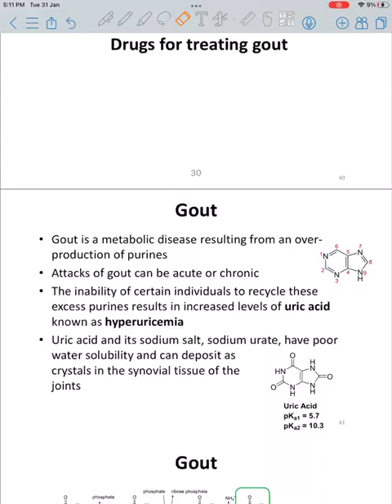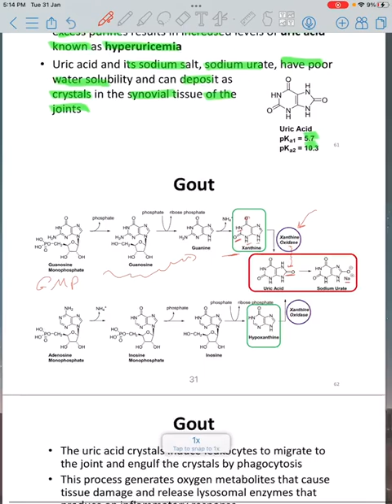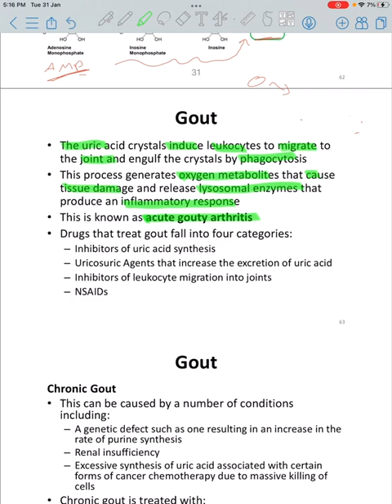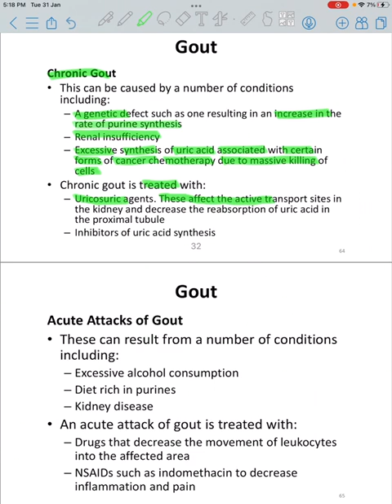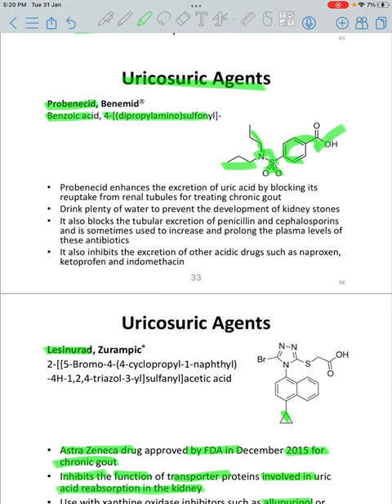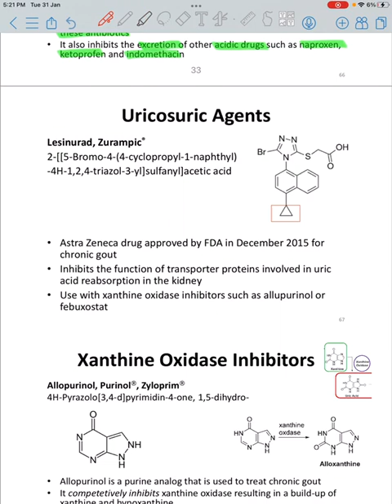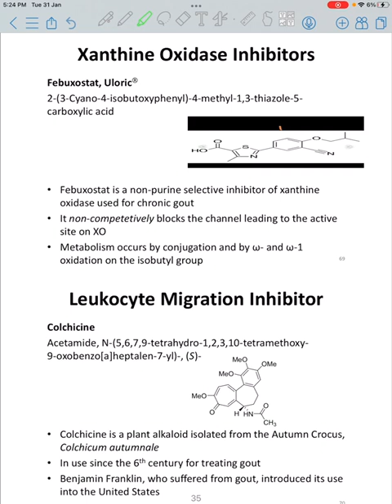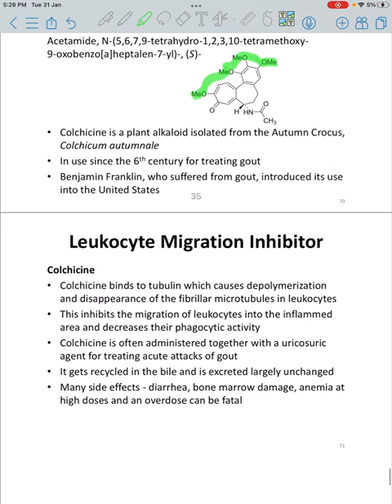صيدلانية نظري - المحاضرة الثالثة الجزء السابع محمد الشفيع (NSAIDS)